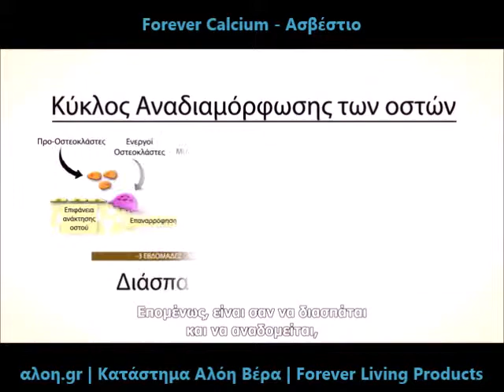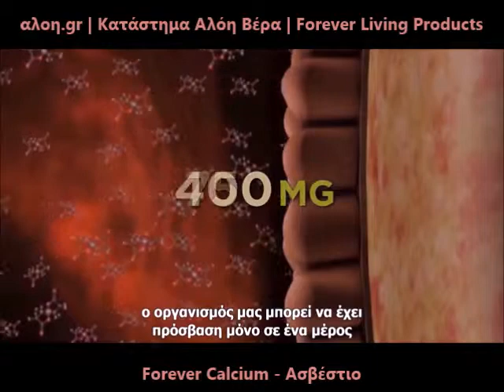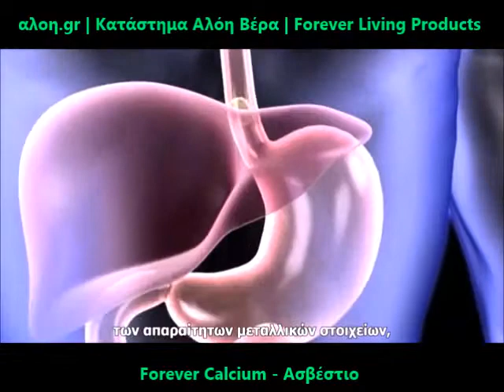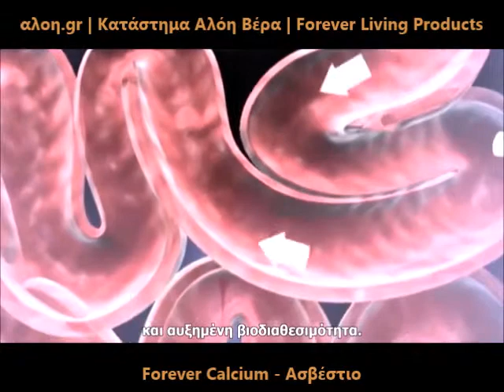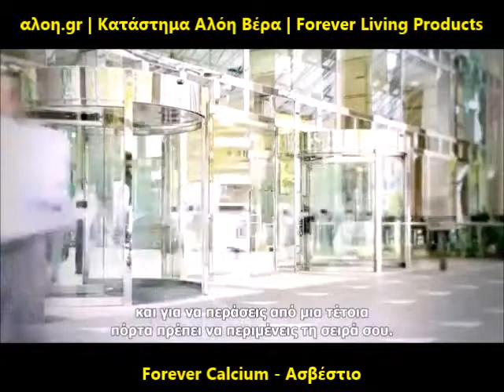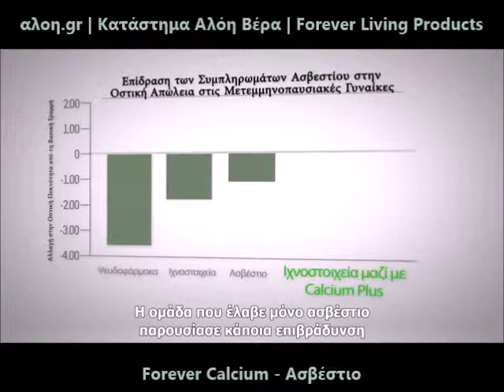Forever Calcium - Ασβέστιο της Forever Living Products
| Το Forever Calcium - Ασβέστιο της Forever Living Products είναι ένας εύκολος τρόπος για να εξασφαλίσουμε την πρόσληψη της ποσότητας του ασβεστίου που είναι απαραίτητο για την διατήρηση της υγείας των οστών, δοντιών και των νυχιών, του κανονικού καρδιακού παλμού και της σωστής πίεσης του αίματος. Επίσης είναι απαραίτητο για την υγιή λειτουργία του νευρικού συστήματος.
Παρέχει ασβέστιο, μαγνήσιο, ψευδάργυρο, μαγγάνιο, χαλκό και βιταμίνες C & D.
Διασφαλίζει τη μέγιστη απορρόφηση και βιοδιαθεσιμότητα.